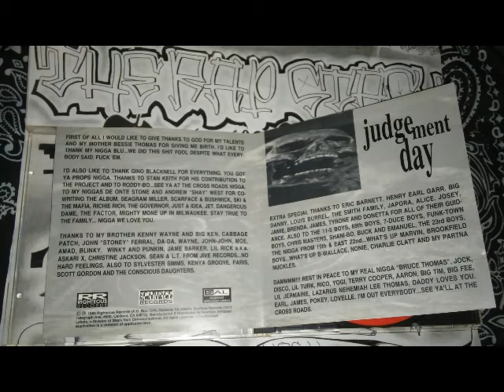Cross Roads By Pooh Man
Righteous Records & Scarface Records Presents
Judgement Day By Pooh-Man Aka MC Pooh
510 Oakland California Rap Album (1993)